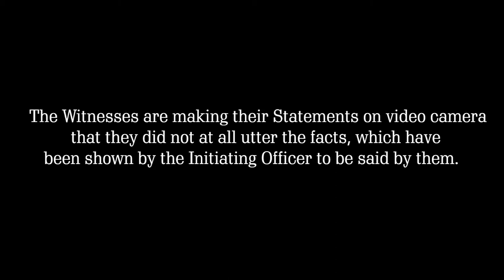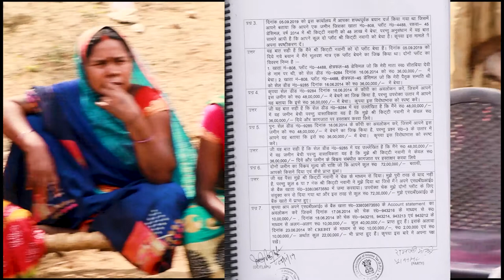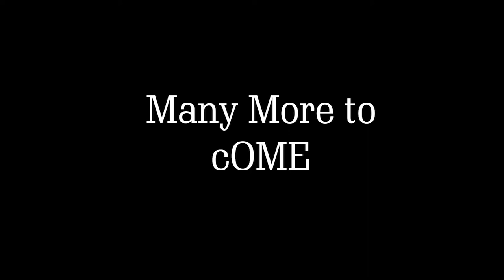Ramji Manjhi Gavahi